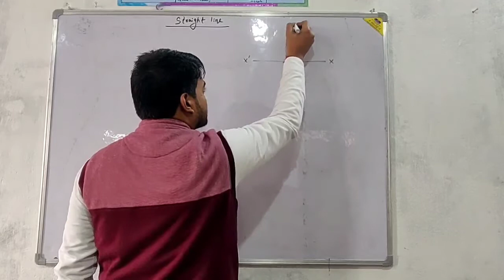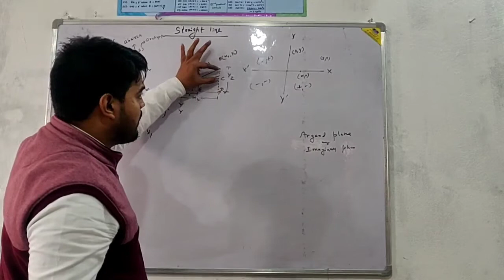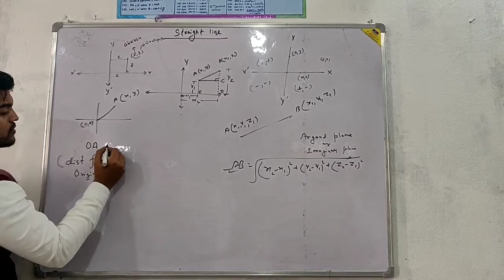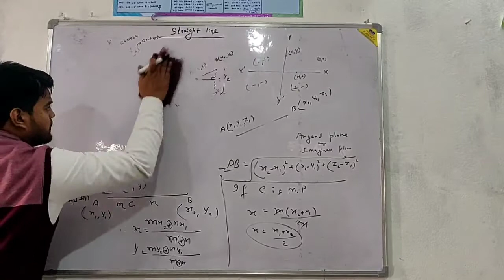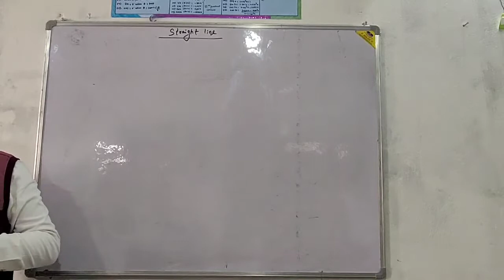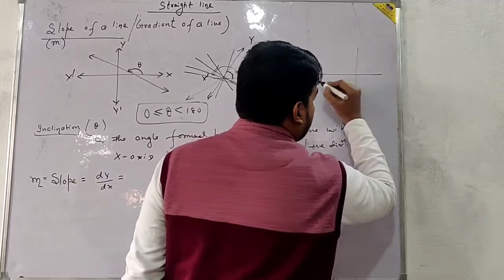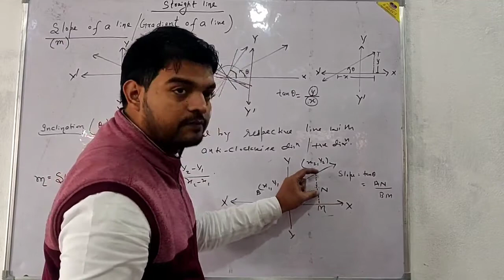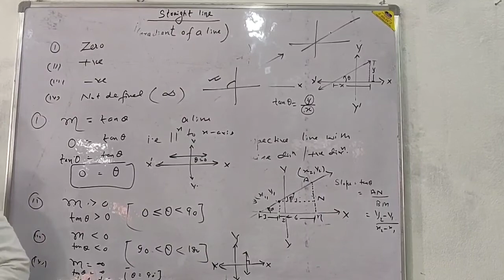L-(0) on straight line